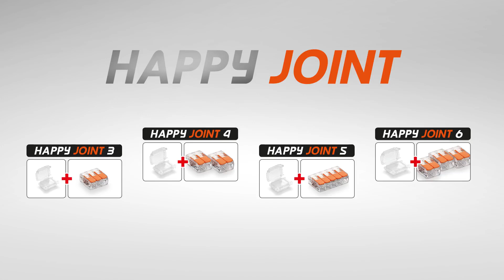Happy Line da Raytech - a solução mais versátil para isolar e proteger as suas ligações !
Pronto a usar de imediato, pois as caixas já trazem o gel.
Basta abrir um Happy , colocar a ligação com o conector lá dentro e fechar o Happy.
Simples, fácil, rápido e económico !